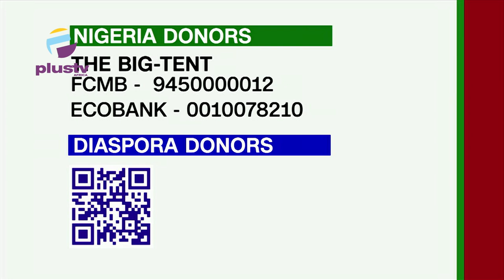Obi-Datti Global Fundraising Telethon: Plans For Revival Of Nigeria's Economy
Prof. Bongo Adi, Professor of Developmental Economics/ Obi-Datti Manifesto Team Lead, Franklyn Ngwu, Professor Of Economics joined to discuss.